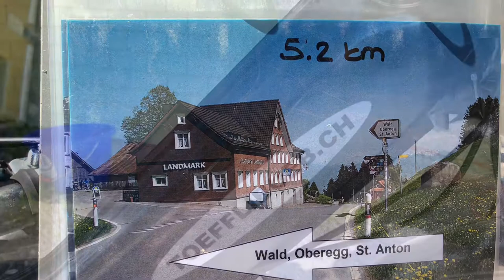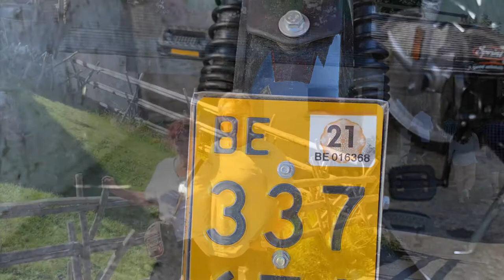Töffli Tour Appenzell 09.21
Teufen-  St. Anton -